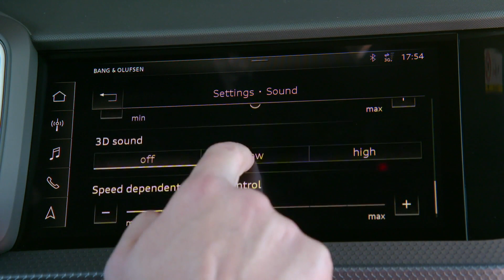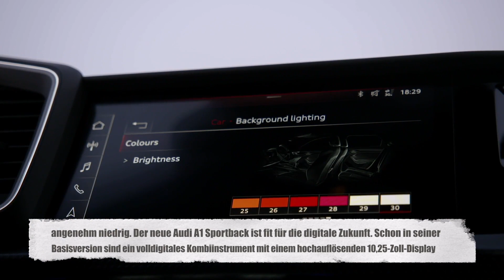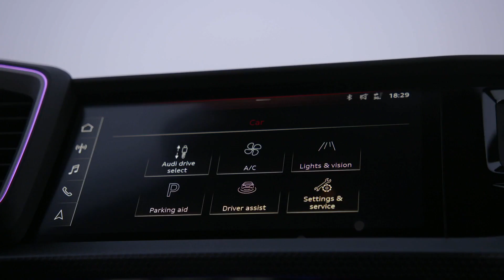2018 Audi A1 Interieur Design in Turbo Blau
"Im Jahr 2010 debütierte mit dem A1 eine ganz neue Modellreihe von Audi. Nun fährt die zweite Generation des erfolgreichen Kompakten an den Start. Den neuen Audi A1 Sportback zeichnet sein dynamisches Design aus. Er ist der ideale Begleiter im urbanen Umfeld und auch für längere Strecken sehr gut geeignet. Mit seinen Infotainment- und Fahrerassistenzsystemen auf Oberklasse-Niveau ist der A1 Sportback bestens vernetzt mit der digitalen Welt. Neue Ausstattungslinien schaffen viel Spielraum für Individualisierung.

In der Länge ist der A1 Sportback mit 56 Millimetern deutlich gewachsen, er misst nun 4,03 Meter. Gleichzeitig ist die Breite mit 1,74 Meter nahezu gleich geblieben. Die Höhe beträgt in der neuen Generation nur 1,41 Meter – inklusive Antenne sind es 1,43 Meter. Mit der breiten Spur und den kürzeren Überhängen ist sein Erscheinungsbild sportlich-straff. Der breite, tief platzierte Singleframe-Grill und die angedeuteten seitlichen Lufteinlässe beherrschen die markante Front. Unter der Kante der Motorhaube befinden sich drei flache Schlitze – eine Reminiszenz an den Sport quattro, die Rallye-Ikone der Marke aus dem Jahr 1984. "